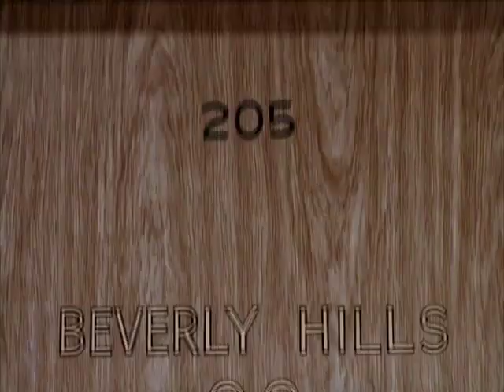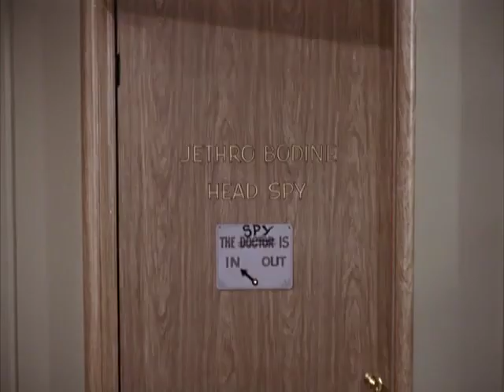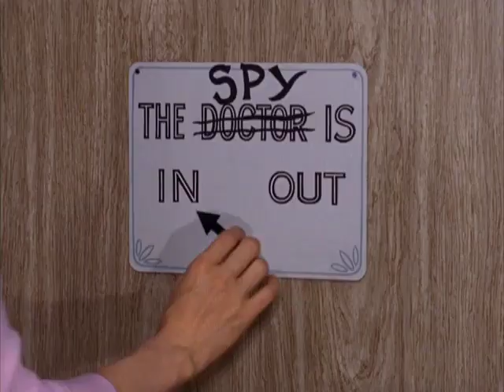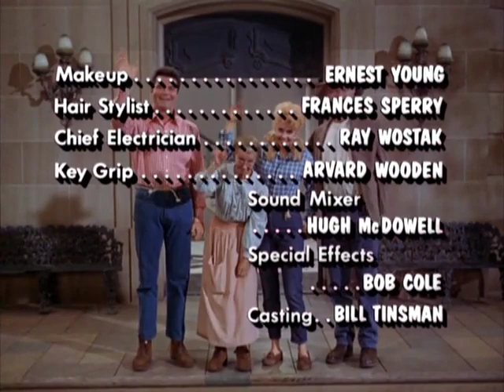0404 The Privat Eye